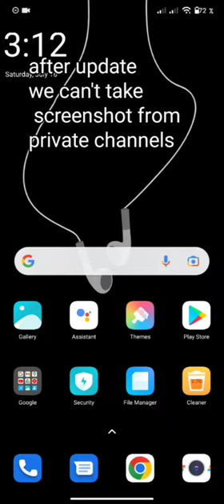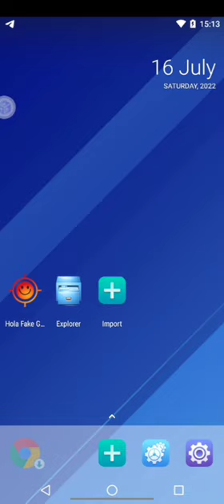how to take photos/screenshot and make screenrecord from telegram private channels।। real solutions😍